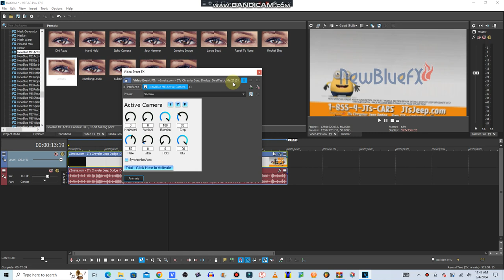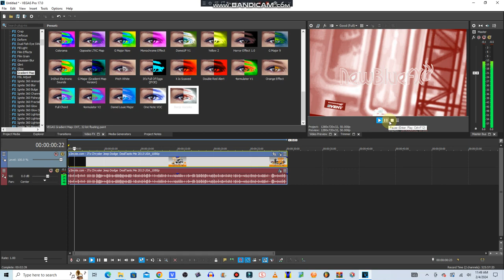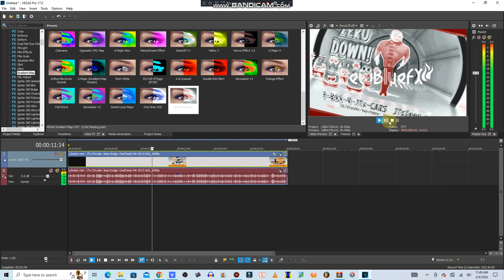How To Make Banjo Vocoder On Vegas Pro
Internet:
My iPad
My Phone
My Computer

Software Used:
MegaPhoto
Videoleap
Picsart
CapCut

1.No putting age restrictions
3.No removing videos
4.No community guidelines
5.No spambots allowed